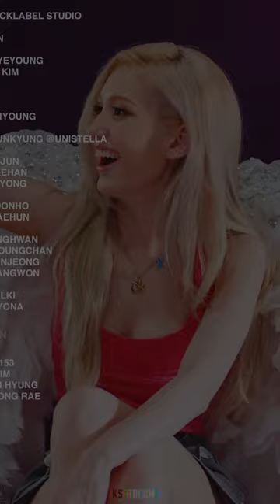Somi Shorts Compilation #1 😍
Profile:
Stage name: Somi 소미
Real name: Jeon Somi 전소미
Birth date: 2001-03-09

Songs: 🎶
00:00 Tobu - Back To You
03:31 Part Native & Oly - Artificial Love
06:25 Neovaii - Already Gone
08:36 Facading - Tonight